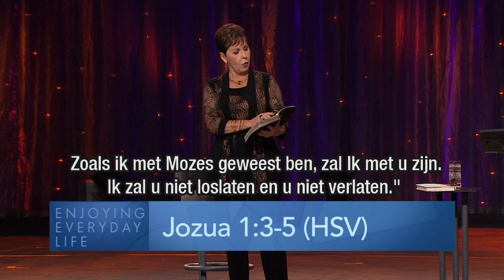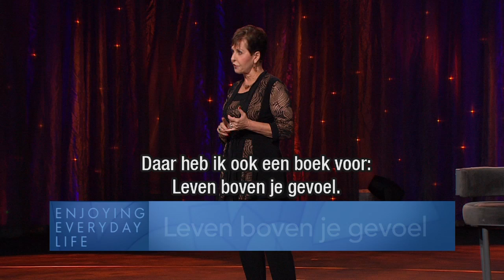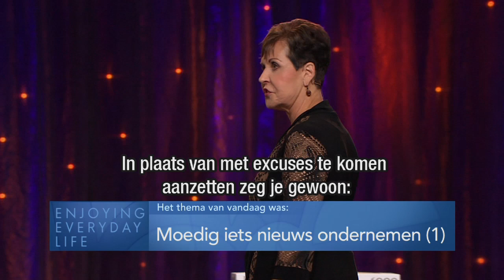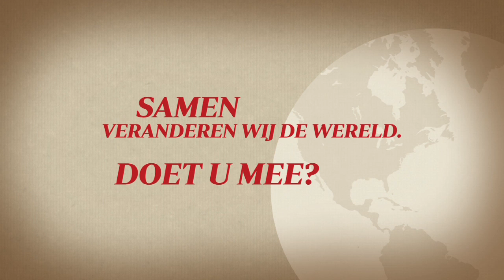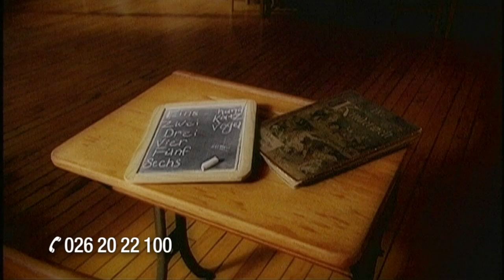Brief aan angst 🫣 – Joyce Meyer – Emotionele pijn genezen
Joyce leest in deze uitzending haar brief voor die ze schreef aan Angst. Angst kan ons in de weg staan als we iets nieuws willen ondernemen. We hebben kracht in ons om van binnenin op te staan en moedig een stap durven te zetten om iets nieuws uit te proberen.